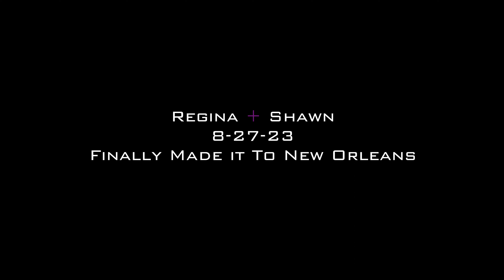Regina + Shawn | 8-27-23 | Finally Made It To New Orleans | Film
Cinematicbamsfilms.com